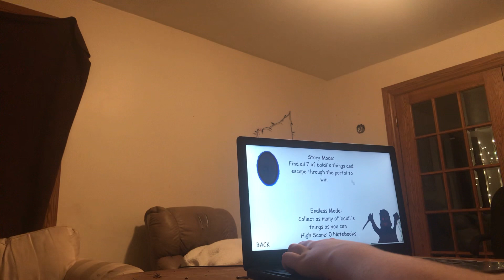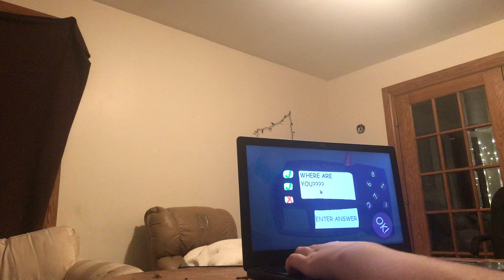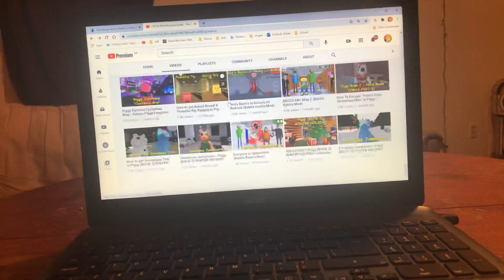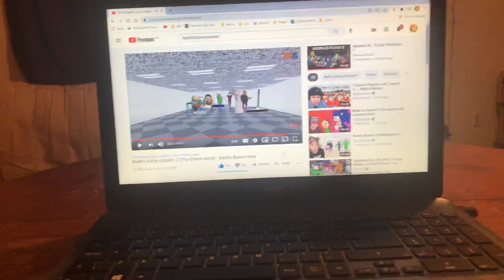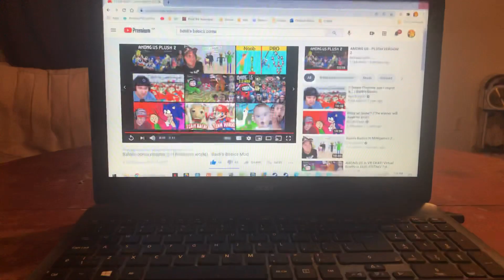January 28, 2021 baldi’s coma chapter 2